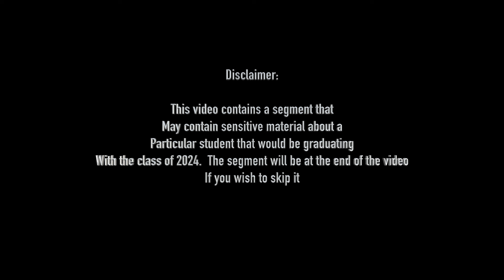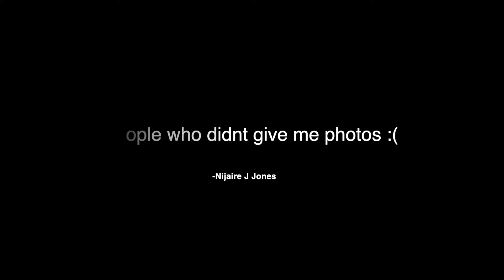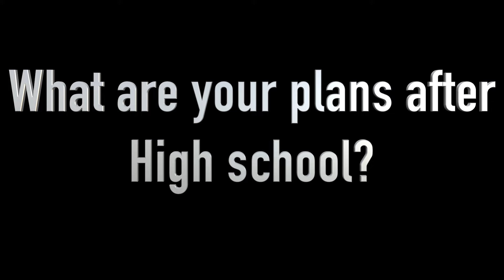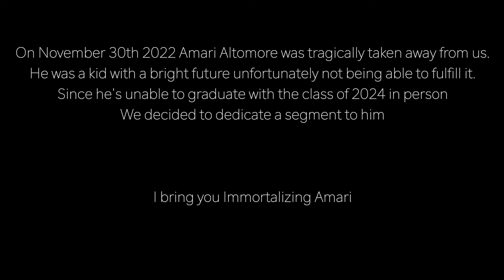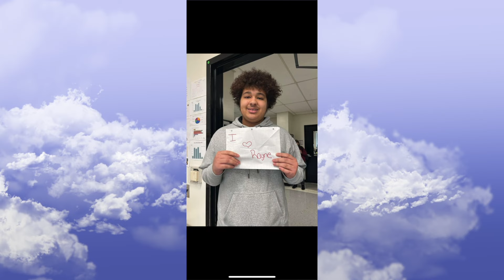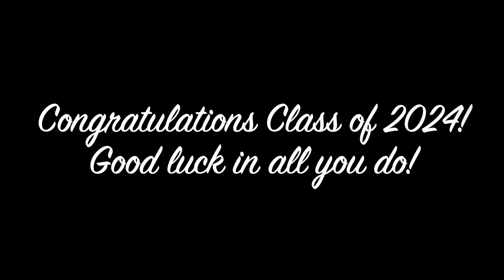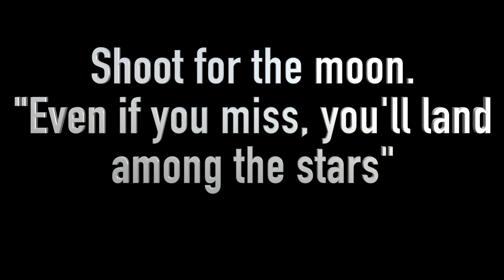Senior Video - Class of 2024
Congratulations to all seniors!

Editing team:  Darius Jones-Quinn, Malachi Edwards, Nijaire Jones